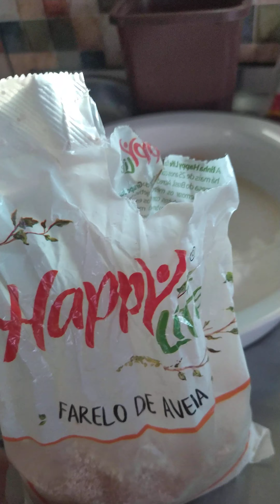bolo de chuva de Air fray 🤗 coisas de Sideles 💞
alimentação saudável
TERAPEUTA DE REPROCESSAMENTO GENERATIVO
TERAPEUTA MASTER